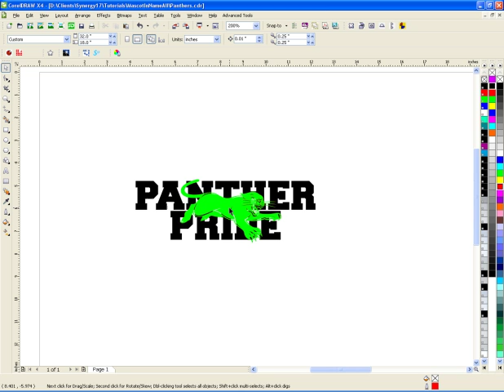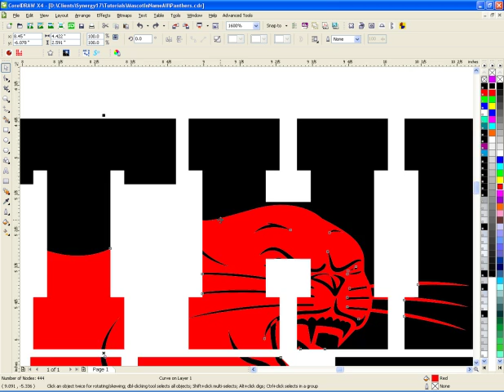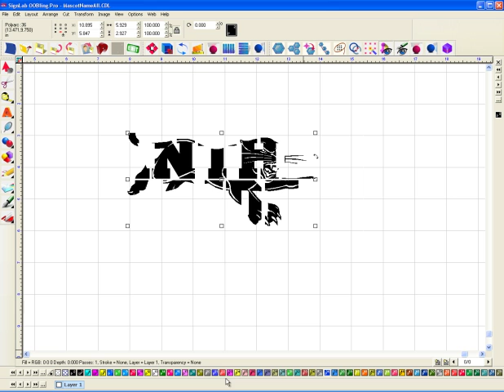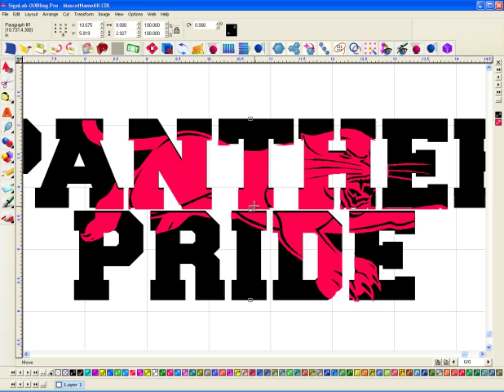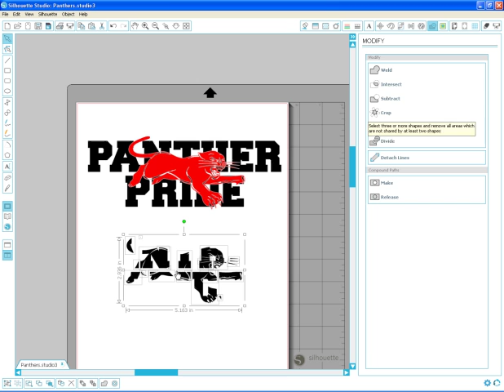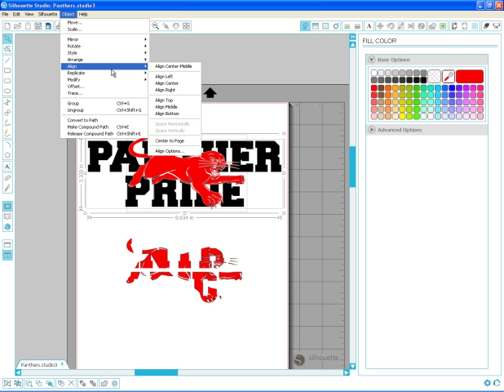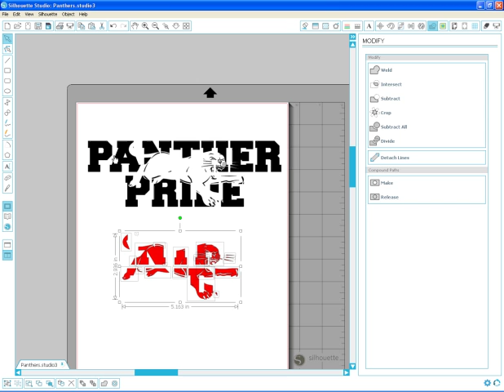Synergy 17 - Creating a Mascot in Text with Corel, OOBling, Silhouette Studio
Here is another video on how to intersect the mascot logo with text. This video shows you how to do it in Corel, OOBling, and Silhouette Studio. I'm hoping to add WinPC and InkScape